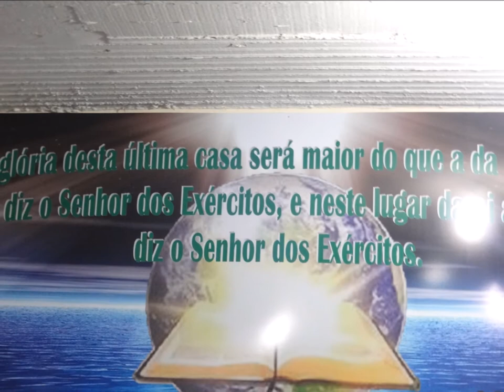Resplandecente da Gloria.........13 Junho 2017 - Terça feira - Louvor - B.H M G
Susteento